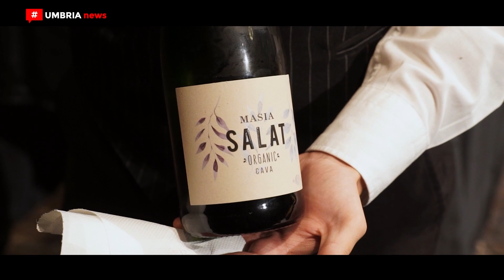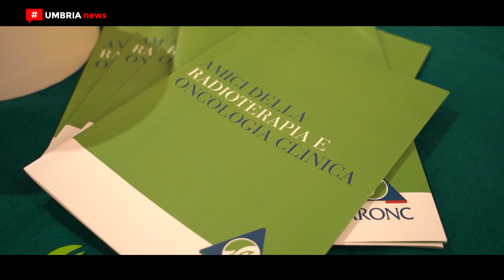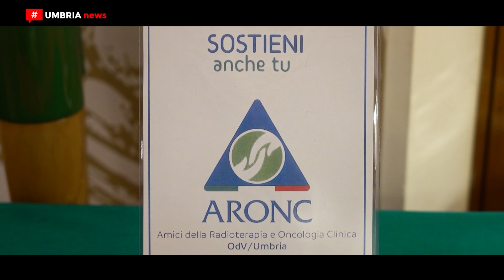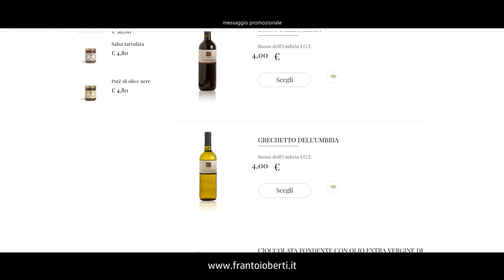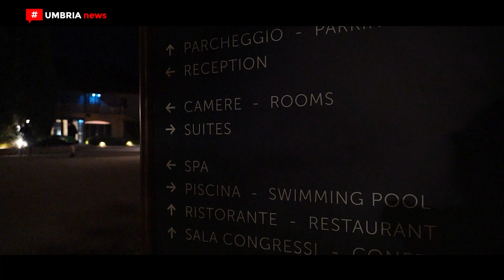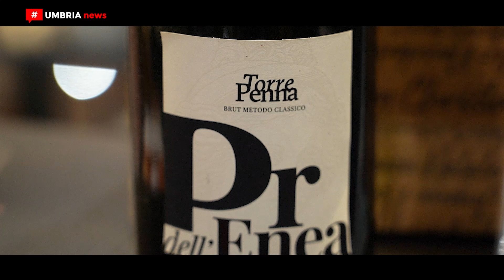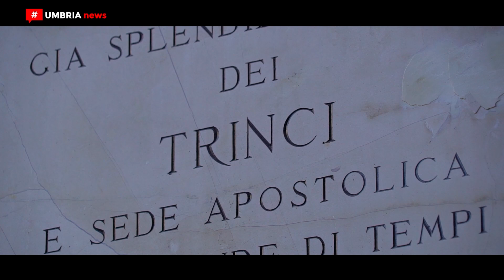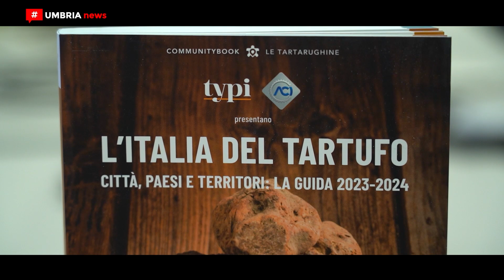[UMBRIA news] #1043 - 11 dicembre 2023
1. Il GalAci 2023 premia Giancarlo Fisichella e Leonardo Sordi per le loro ‘imprese’

2. EaT 2023 // A Spoleto l’Enogastronomia a Teatro tra arte culinaria e spettacoli

3. Cena di Natale per l’associazione Aronc - Amici della radioterapia e oncologia clinica

4. Rossi Veicoli // Alla LC3 Trasporti nuovi eActros600 full electric Mercedes-Benz Trucks

5. Flexor You // La clinica mobile a domicilio by Flexor Lab

6. Agriturismo Le Cappuccinelle Suites&Spa - Perugia // Festa per i due anni di attività

7. Mielinumbria 2023 // A Foligno l’unico evento in Umbria dedicato al miele

8. Mostra mercato del tartufo di Valtopina 2023